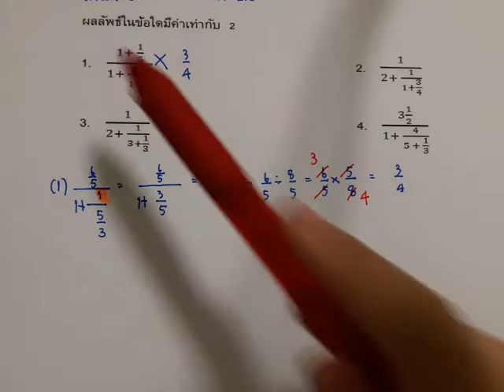โจทย์คณิตเพื่อสอบเข้าม.1 ep.14 ความรู้ ฟรี